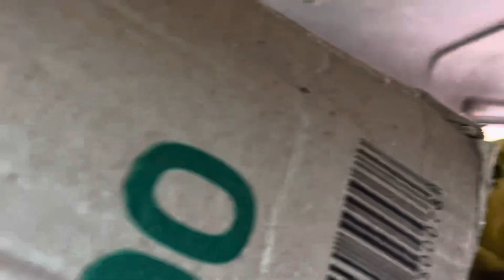पंढरपूर यात्रा । चालुण झालो परेशान🥲| दिवे घाटची गर्दी | आम्ही ही राहिलो राहुटी मधे